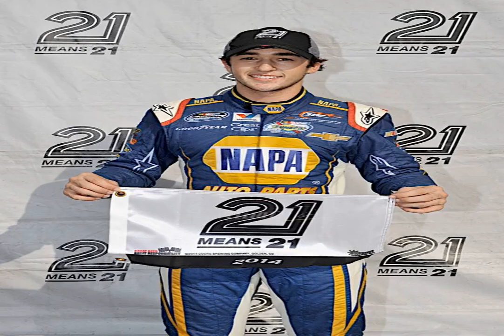Chase Elliott to start on pole at Atlanta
Chase Elliott will start from the pole in Sunday’s Cup race at Atlanta Motor Speedway after a random draw Thursday.